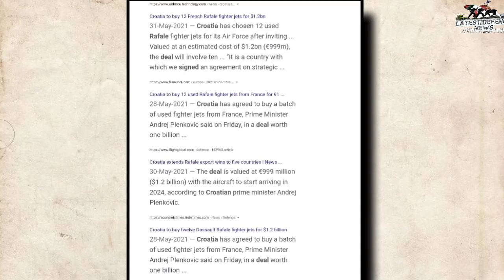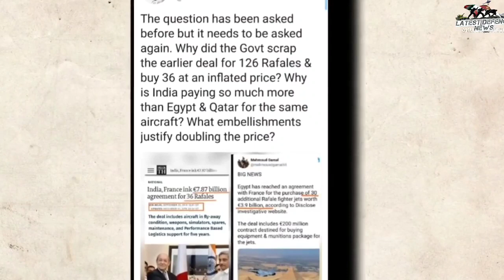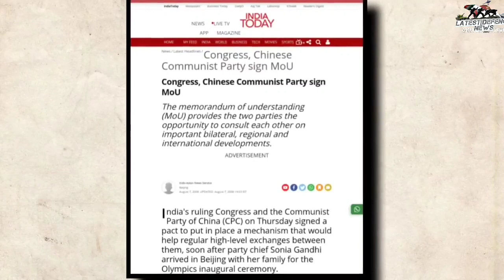চীন চাইতোনা রাফালে ফাইটার জেট ভারতে আসুক 🔥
China didn't want Rafale Fighter jet will be the part of Indian air force

My gears :

My mobile :

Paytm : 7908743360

Jai hind 🌹🌹🌹🌹